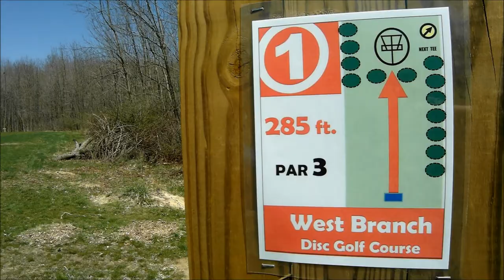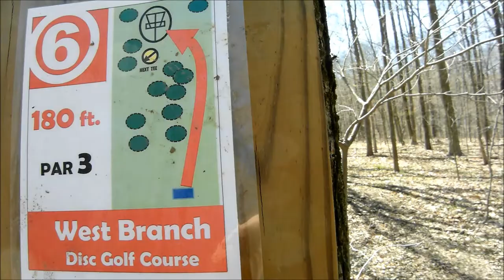West Branch State Park HD